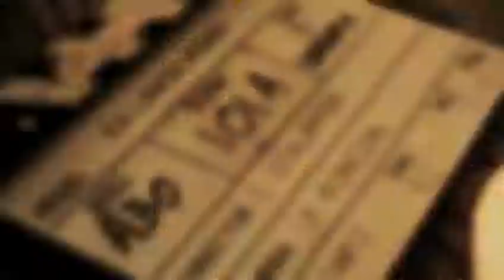Medal Of Honor Warfighter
Linkin Park Trailer